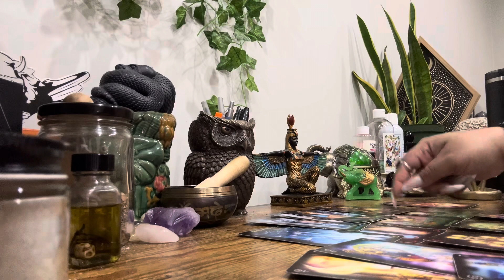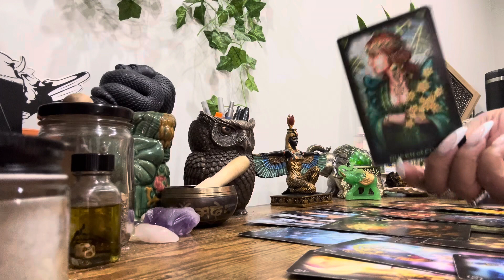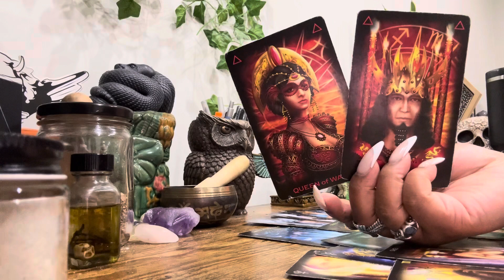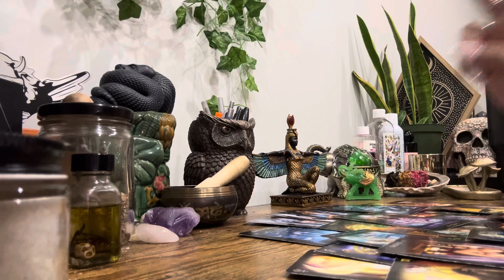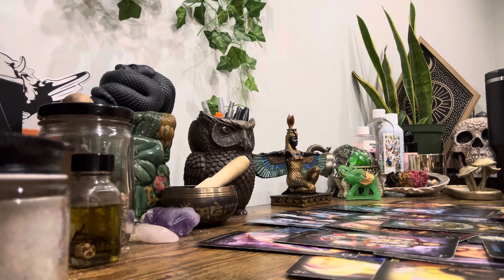♈️♌️♐️ FiRESiGNS NEXT48 • 1212 .. Master Manifestor, What U Say, Goes ! Hats Off. All Bets Off !